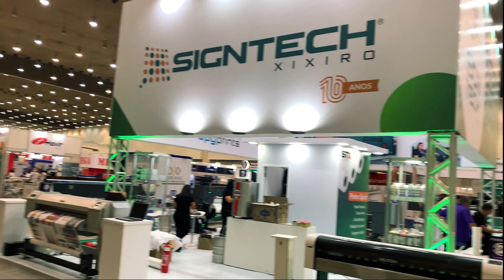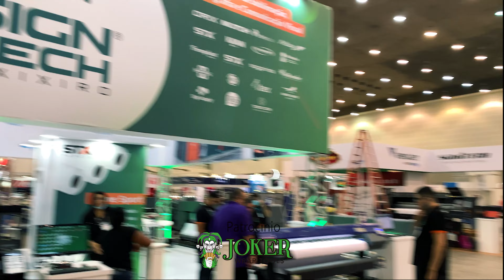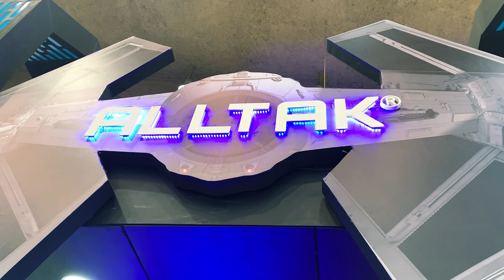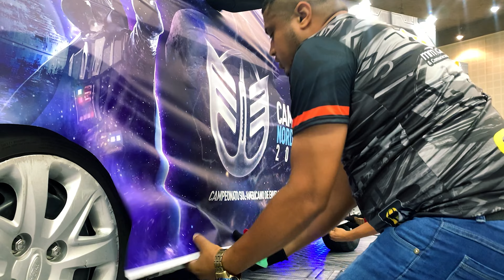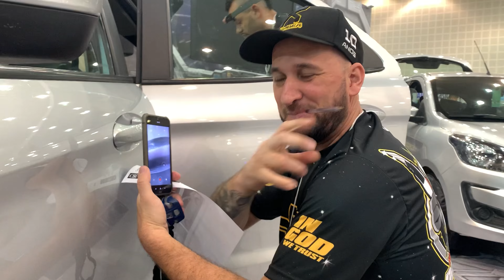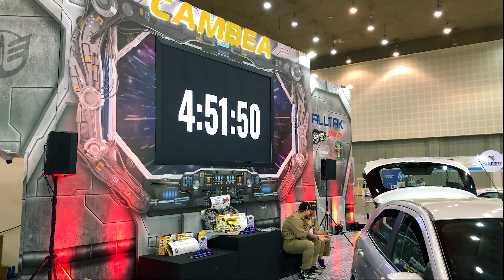VLOG CAMBEA ETAPA 3 NORDESTE FOMOS JUIZES NOVAMENTE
VIDEO NOVO RAPAZIADA!!!